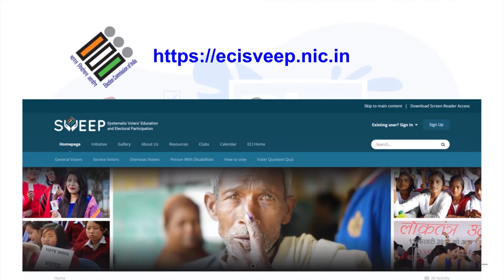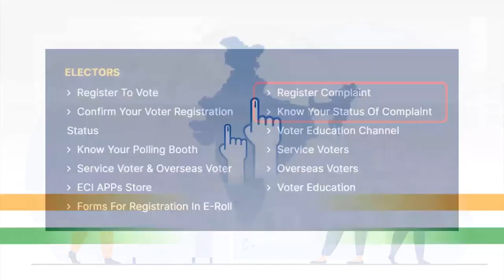No Voter to be left behind 2021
Important information for the Voters in India for the upcoming State Assembly Elections in Assam, West Bengal, Tamil Nadu, Kerala and Puducherry, which are scheduled to be held between Mar-Apr'21. This video has been made based on the information received from Election Commission of India website.